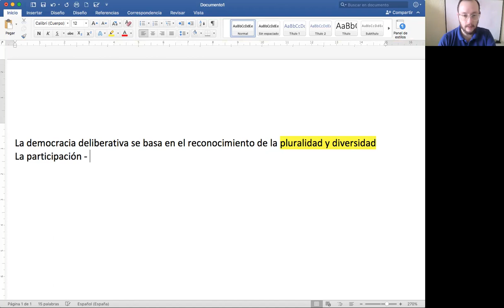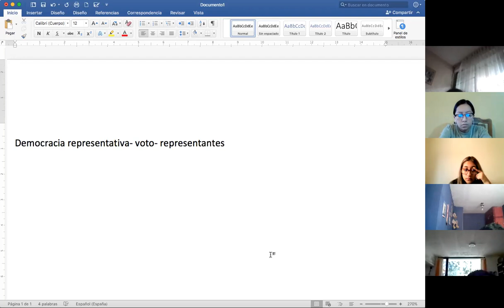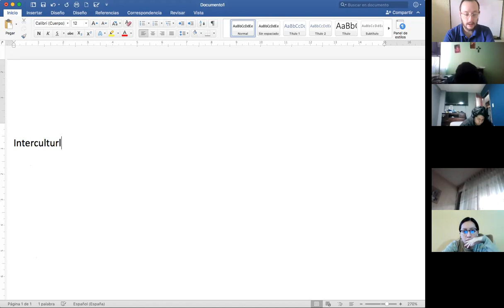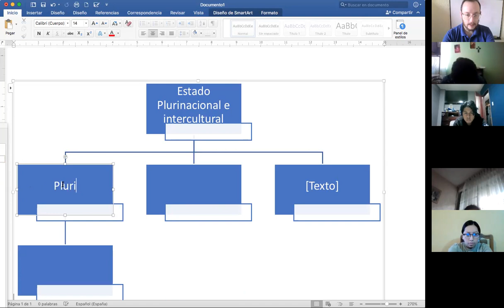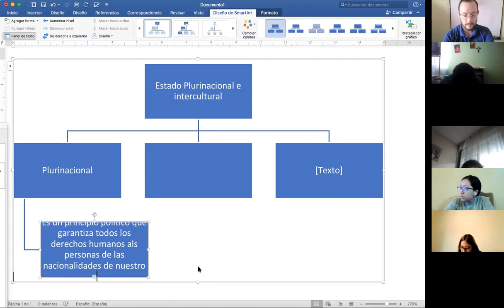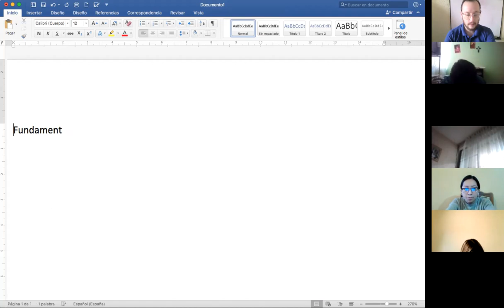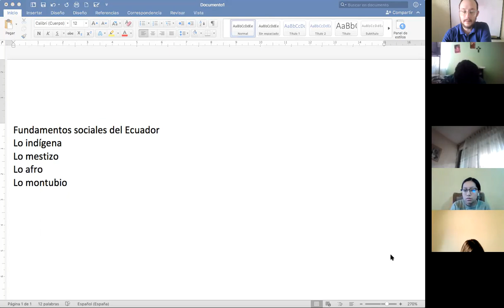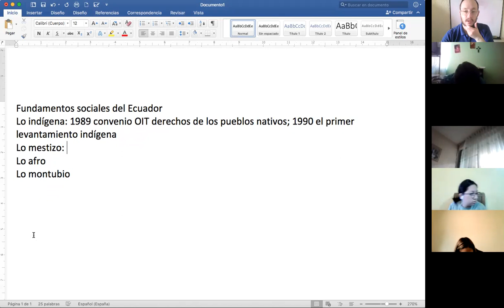2BGU A CIUDADANÍA CARLOS 10MAY2021